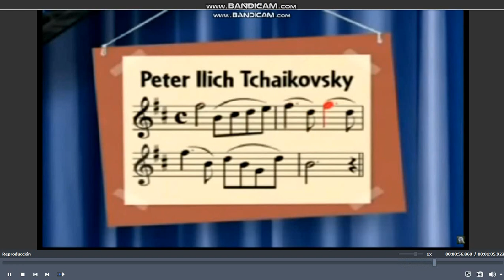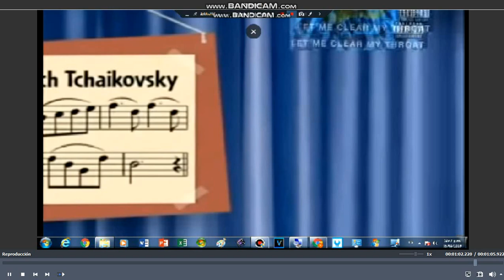(YTP Tennis) This Video Gets Invated By Little Einsteins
Round 1 Vs Me

Created With Vegas Pro AVS4YOU And VideoPad